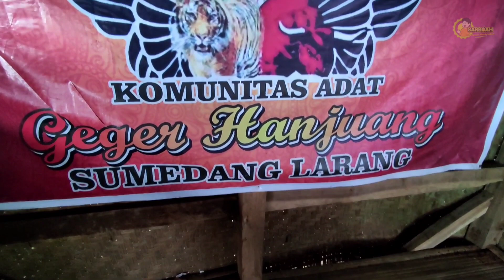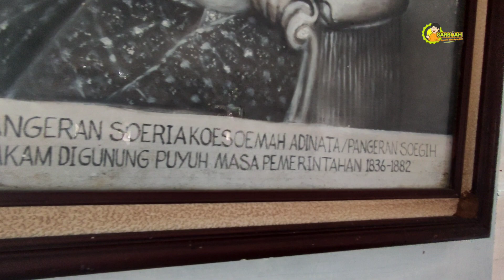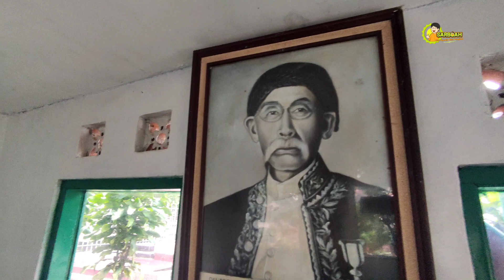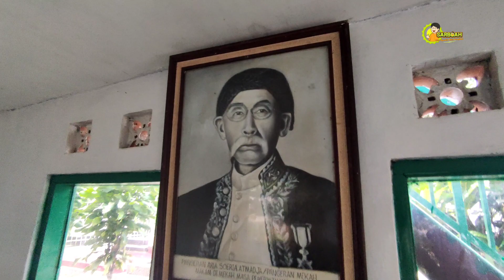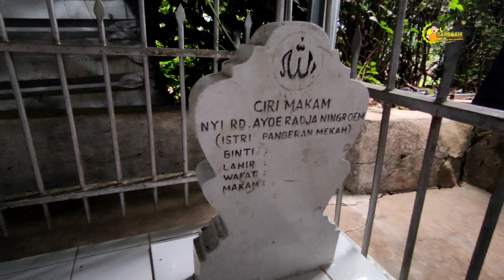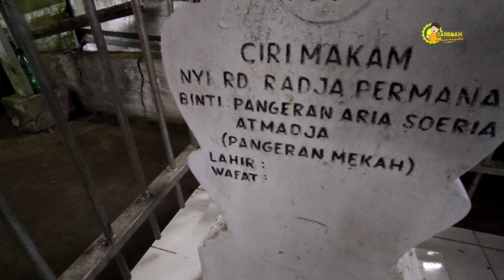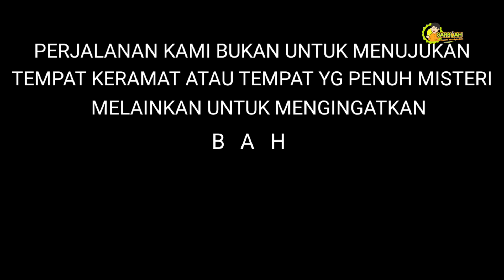MENGUNGKAP ISI MAKAM PANGERAN MEKAH DI GUNUNG PUYUH!!!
Pangeran Mekkah merupakan sosok seorang adipati yg sangat di hormati oleh pihak belanda, ini terbukti dg di buatnya monument untuk sang tokoh...

Pangeran Mekkah sempat mengadakan perjalanan ke arab Saudi untuk menunaikan rukun islan yg ke 5, tetapi menurut cerita ia meninggal pd saat menjalankan ibadah haji, dan di makamkan di samping pusara istri Rosulullah saw, benarkah cerita tersebut. ???
Kami akan mengungkap tuntas semua cerita yg tersebar di masyarakat tersebut.